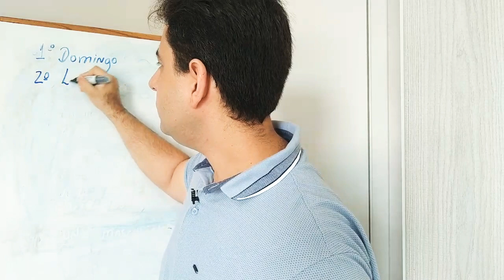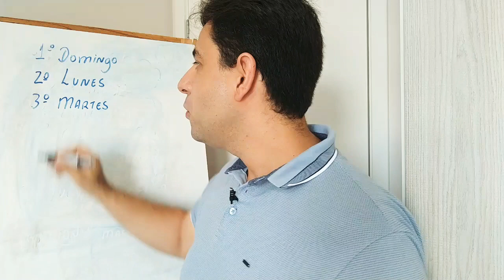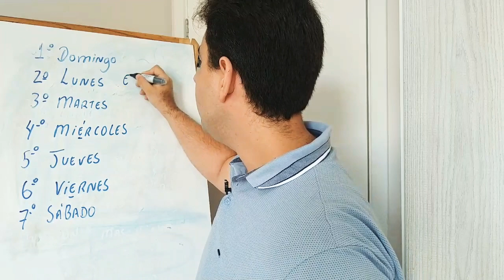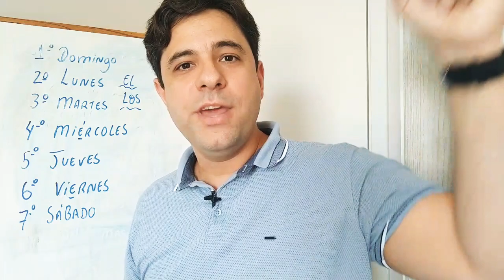Aula de espanhol - DIAS DE LA SEMANA + USO DE LOS ARTÍCULOS.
Você já sabe como se diz os dias da semana em espanhol? E a pronúncia correta? Nesse vídeo, vou te ensinar como falar os dias da semana em espanhol na ordem , pronúncia correta e mais um bônus com os artigos "El" y "LOS". Toda semana, uma aula de espanhol nova no canal. Bons estudos!

Curso completo de espanhol com certificado.

Curso de espanhol para viagens com certificado.